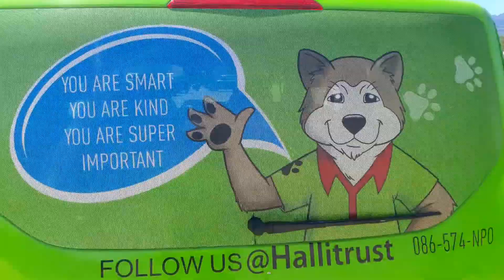Halli Trust helping Josephine Plaatjies with groceries - November 2017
Help us to make a difference in our communities by giving responsibly. Donate groceries to Halli Trust to help us make a measurable difference